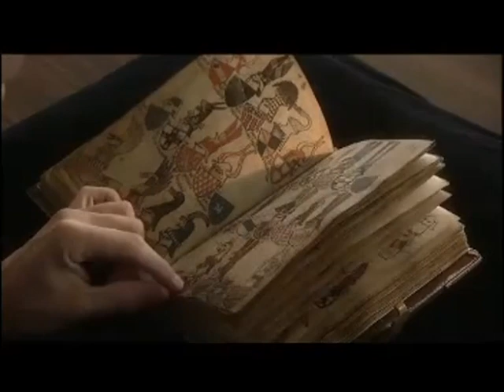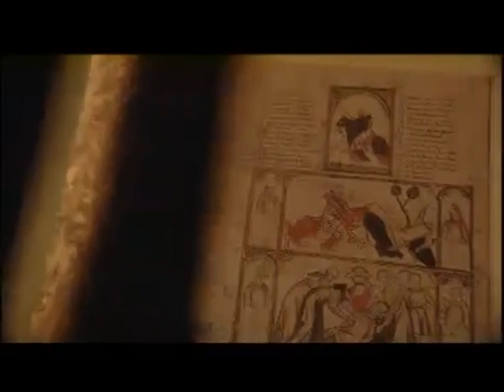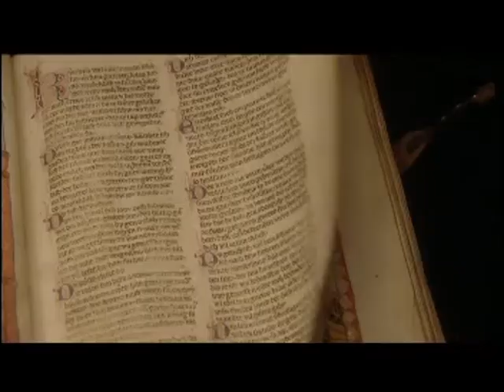Il Castello 2